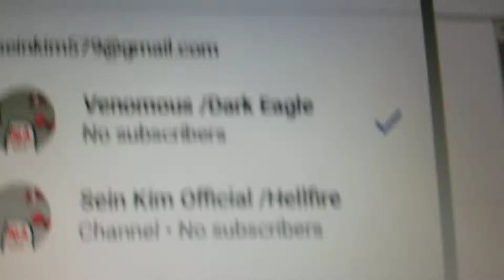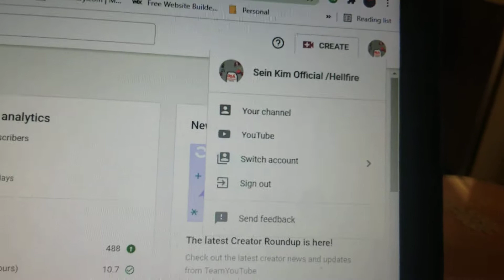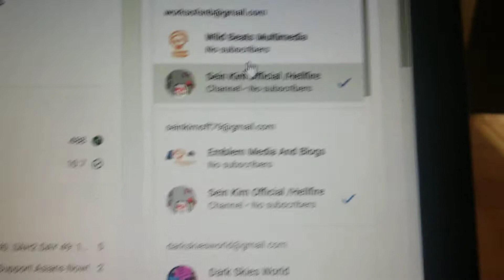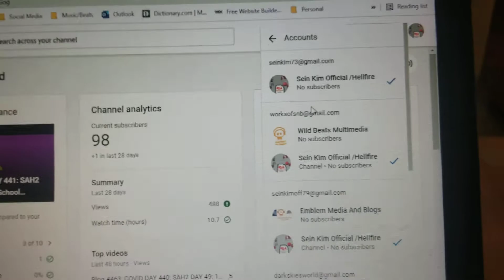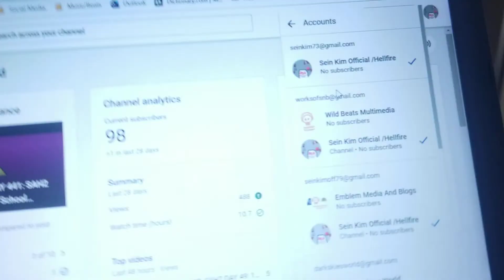THE NO SUBSCRIBER BUG ON YOUTUBE RIGHT NOW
Just today, I checked my YouTube accounts, and on the accounts bar, it showed that I had no subscribers on all channels. This also showed up on my phone as well. It seems that there is some bug going on possibly due to heavy rainfall, or YouTube is having some bug in the system right now. On the main menu, you can see the actual number of subscribers you have.

If you are experiencing anything like this, hit me up on social media, and contact Team YouTube about it.

C) WBM/Manifesto Media 2021